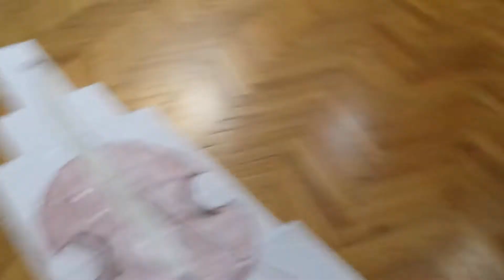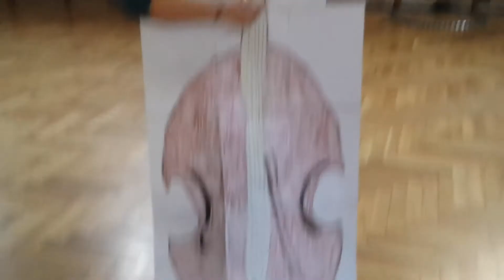WĘDKA WTV Majowa kreatywność Julki - kontrabas :) ( maj 2015 )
Efekty działań Stowarzyszenia Dzieciom i Młodzieży WĘDKA im. każdego Człowieka w Toruniu.